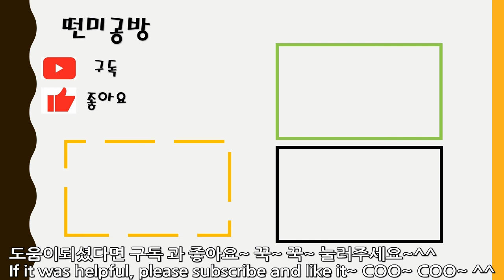[떤미공방] 코바늘 때수건,때밀이 수세미뜨기 /crochet Loofah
요즘에 목욕탕도 마음대로 못가서
생각하다가 떠 보았습니다.
준비물: 수세미실2개 , 코바늘6호, 가위  입니다.
하나떠서 써보시는것도 선물을 하는 것도 좋은
때밀이 때수건 일명 이태리타올 좋습니다.
함께 떠 보세요~^^